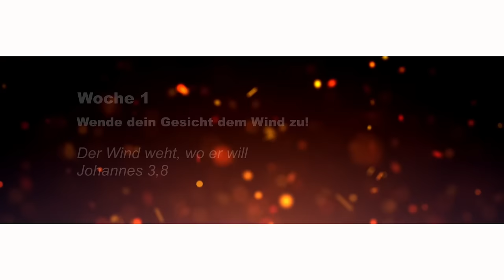Woche 1 - Begegne dem Heiligen Geist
Wende dein Gesicht dem Wind zu!

Nachdem unsere 40-tägige Fastenaktion „Begegne dem Heiligen Geist“ vor genau einem Monat zu Ende ging, starten wir nun mit unseren wöchentlichen Treffen am Dienstag um 18 Uhr, jeweils mit Abendmahl.

Zu Beginn dieser wöchentlichen Treffen wollen wir dir ein äußerst bemerkenswertes prophetisches Wort aus dem Jahr 1987 weitergeben. Das über 37 Jahre alte Wort – in dem es um zwei Winde geht, die der Herr senden wird – ist heute aktueller denn je. Der erste Wind erhielt von Gott den Namen: „Dem Herrn geheiligt!“ und der zweite Wind den Namen: „Das Reich Gottes!“

„Nur wer sein Gesicht dem jetzigen Wind zugewandt hat, dem wird erlaubt werden, sich vom zweiten Wind vorwärtstreiben zu lassen. Ihr habt euch nach Erweckung gesehnt, nach übernatürlichen Zeichen und Wundern. Ihr und euere Generation werdet sie sehen, aber all dies kommt, wann und wie Ich will!“, spricht der Herr.

Mit Abendmahl – bitte vorbereiten.

Der Wind weht, wo er will, und du hörst sein Sausen, aber du weißt nicht, woher er kommt und wohin er geht; so ist jeder, der aus dem Geist geboren ist.
Johannes 3,8

PDF der Prophetie: Wende dein Gesicht dem Wind zu!

Begegne dem Heiligen Geist

Alle Videos und Texte zur Aktion „Begegne dem Heiligen Geist“ findest du auf unserer Webseite.

Events mit Gottes Haus:

Feuer-Konferenz für den Osten: „Gott hat mehr für dich!“
12. und 13. Oktober 2024
Rieger Showbühne, Gera
anschließend:
Deutschlandweiter Schofar-Einsatz für das Bundesland Thüringen
Sonntag, 13. Oktober 2024, 15:00 Uhr
Rieger Showbühne, Gera oder via Zuschaltung per Zoom

Frisches Feuer vom Himmel für dich
Segnungsgottesdienst mit Sigrid und Martin im Christus Zentrum Düren
Samstag, 19. Oktober 2024, 19.00 Uhr

und:
Es gibt mehr!
Ermutigungsgottesdienst mit Sigrid und Martin im Christus Zentrum Düren
Sonntag, 20. Oktober 2024, 11.00 Uhr

anschließend:
Deutschlandweiter Schofar-Einsatz für das Bundesland NRW
Sonntag, 20. Oktober 2024, 15:00 Uhr
Christus Zentrum Düren oder via Zuschaltung per Zoom

Feuer-Konferenz für Österreich: „Gott hat mehr für dich!“
9. und 10. November 2024
Veranstaltungszentrum, Buchkirchen